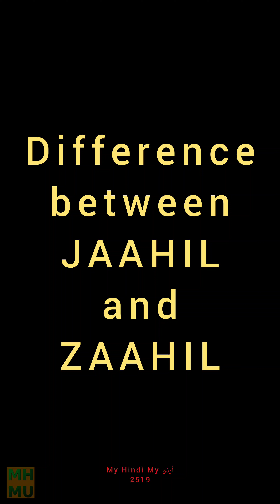Urdu Dictionary 2519 | Jaahil | Zaahil | Jahl | Zahl | MHMU | Moin Shamsi | My Hindi My Urdu